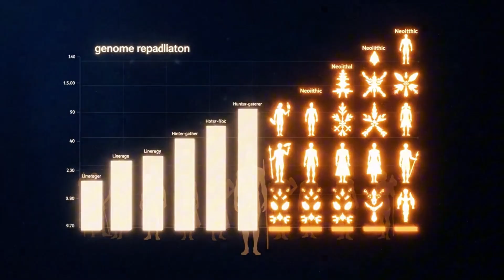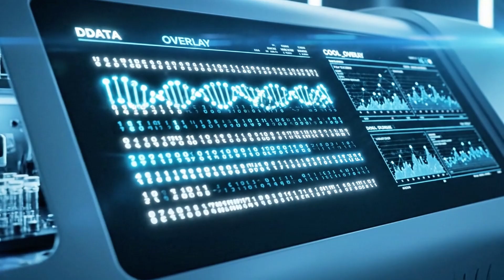Who Were the First Scots? The DNA That Built a Nation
Journey through the genetic story of Scotland — a land where Norse raiders, Gaelic kings, and ancient islanders all left their mark in blood and lineage. Long before the modern nation emerged, waves of migration from the North Sea reshaped its people. This documentary uncovers how Viking DNA still flows through Scottish veins, echoing across centuries of conquest, trade, and cultural fusion.

Discover the enduring genetic signatures carried from Norway and the Isles — markers that reveal how the Norse influence still lingers strongest in Orkney, Shetland, and along the western coasts. Explore how these seaborne invaders didn’t just raid, but settled, married, and intertwined their ancestry with Celtic and Pictish roots to form a new northern identity.

Through genetics, archaeology, and history, Viking Echoes in Scottish DNA reveals how centuries of contact and conflict shaped the modern genome of Scotland — a living map of survival, assimilation, and enduring heritage.

📜 Explore how:

Norse haplogroups still shape the DNA of coastal Scotland

Viking settlement patterns transformed Gaelic and Pictish bloodlines

Orkney and Shetland remain genetic strongholds of Norse ancestry

The merging of Viking and Celtic worlds forged a new Scottish identity

🕰️ Timestamps / Chapters

00:00 - The Forgotten Origins of Scotland
00:49 - When the Land Was Empty
02:40 - The First Farmers: Scotland’s Neolithic Revolution
04:18 - The Beaker People and the Birth of a New Bloodline
06:00 - The People of the North: Picts, Celts, and the Dawn of Identity
07:38 - The Making of Alba: How Scotland Was Born
09:26 - The Viking Strain: Norse Blood in the Scottish Isles
11:08 - The Genetic Mosaic: Tracing Scotland’s DNA Through Time